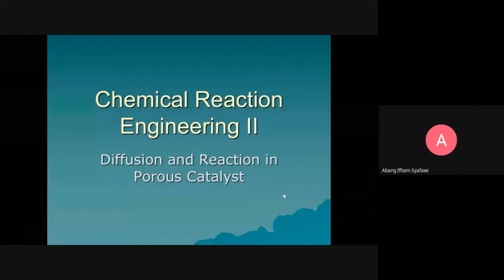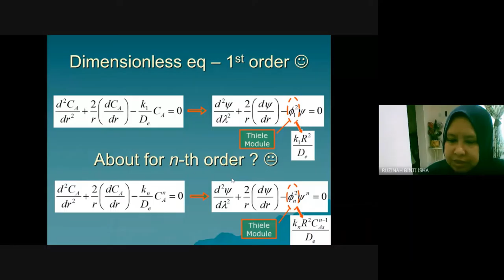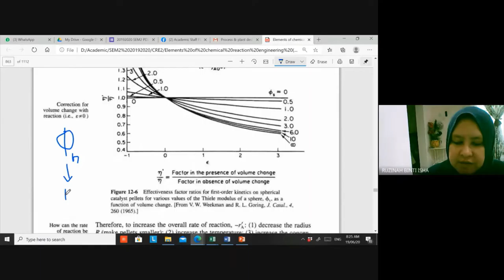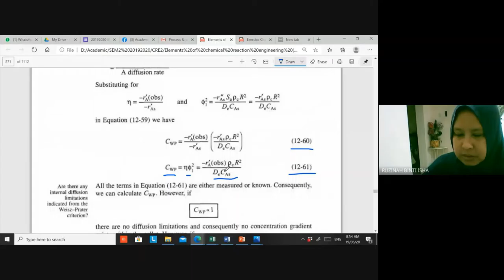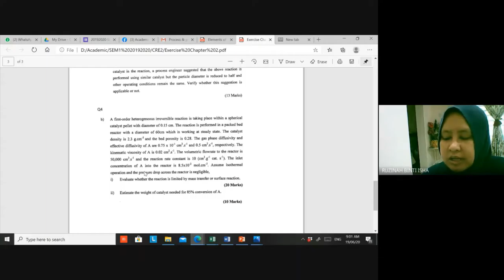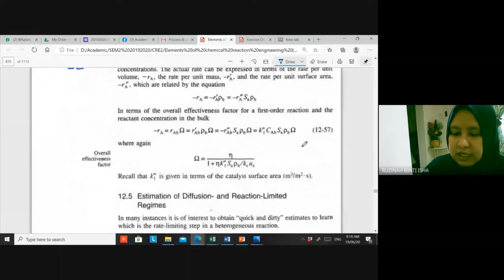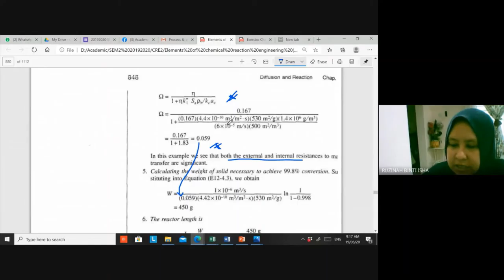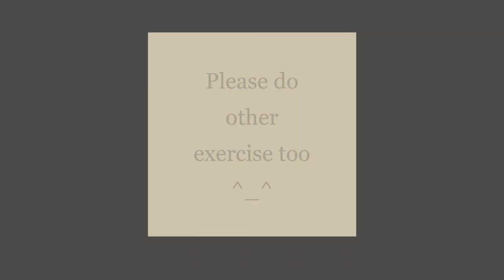CRE2 Diffusion and Reaction in porous catalyst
Diffusion & reaction in porous catalyst and reactor design